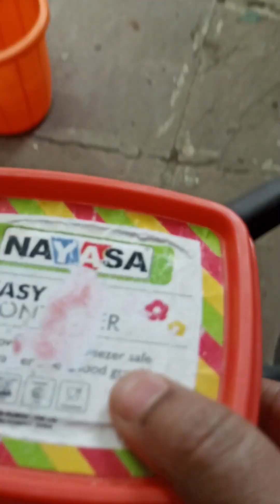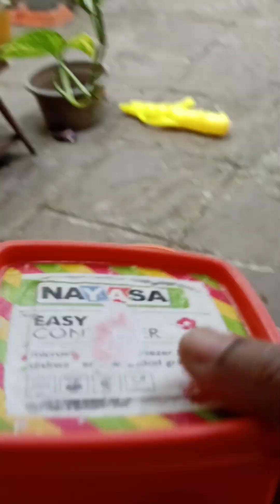How To Germinate Lychee Seeds At Home | Successful 2 Mathods Of Lychee Seeds Germination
how to germinate litchi fruits
how to grow litchi fruit at home
how to grow litchi plant in garden
how to germinate seeds
how to germinate seeds in garden soil
how to germinate seeds in coco peat
how to germinate litchi seeds in garden soil
how to germinate litchi seeds in coco peat
what are germination of litchi seeds
lichi seeds germination in water
litchi seeds germination in vermicompost
litchi fruits
litchi plant
litchi tree
how to grow lichi tree fast
how to grow lichi tree in pot
how to grow lychee trees in pot
how to grow Lychee tree fast

Trending Homes And Gardens By Nainsi